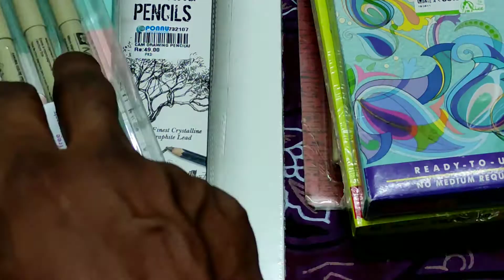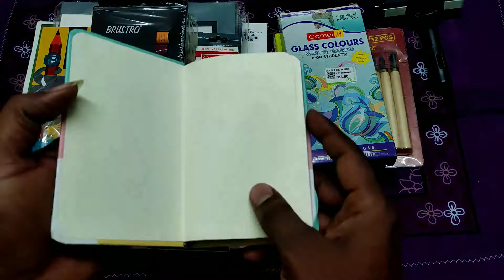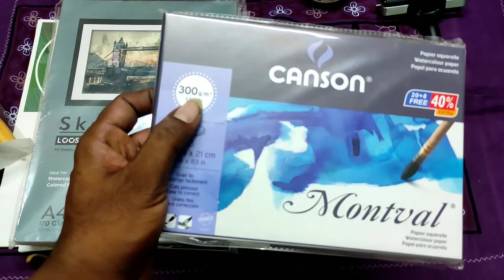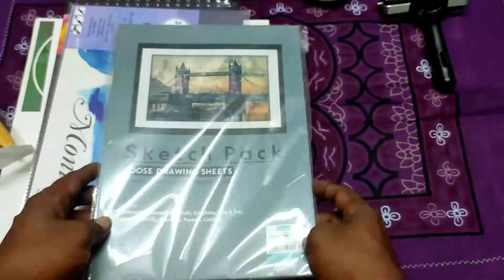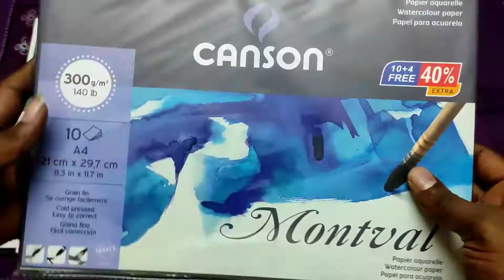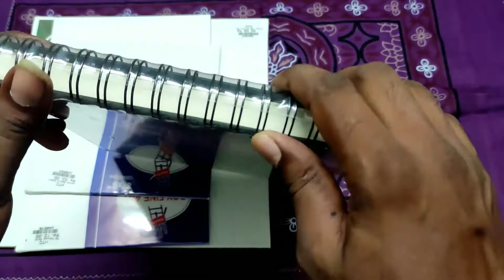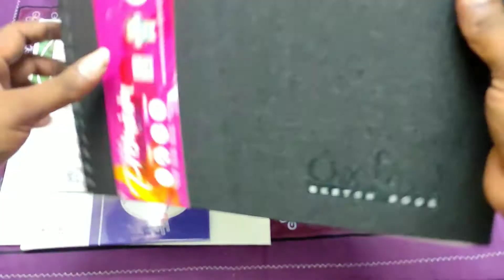Art haul | Art materials | Shopping haul | Art supplies | My drawing materials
Hello everyone,

These are art supplies which I have purchased recently. I will be doing more paintings using these So, don't forget to step into my channel.